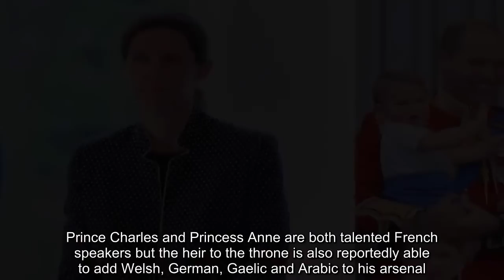George and Charlotte learn a new special talent to impress the Queen from their nanny!